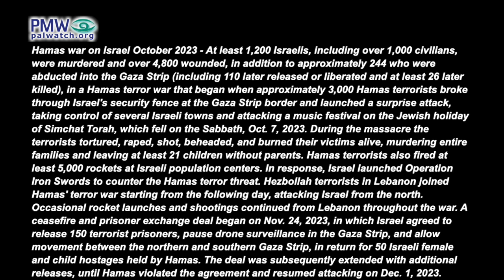Hamas’ massacre on Oct. 7 was just an “excuse” for Israel - Fatah official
Hamas’ massacre on Oct. 7 was just an “excuse” for Israel “to impose the fire of killing on our people” - Fatah official

Fatah Revolutionary Council member Abdallah Kmeil: “The [Israeli] aggression is continuing and began before Oct. 7, [2023] (i.e., Hamas’ war on Israel)... However, Oct. 7 happened, and it was like the Israelis were seeking any possible excuse to impose the fire of killing on our people.”
[Fatah Commission of Information and Culture, Facebook page, May 21, 2024]

Hamas war on Israel October 2023 - At least 1,200 Israelis, including over 1,000 civilians, were murdered and over 4,800 wounded, in addition to approximately 244 who were abducted into the Gaza Strip (including 110 later released or liberated and at least 26 later killed), in a Hamas terror war that began when approximately 3,000 Hamas terrorists broke through Israel's security fence at the Gaza Strip border and launched a surprise attack, taking control of several Israeli towns and attacking a music festival on the Jewish holiday of Simchat Torah, which fell on the Sabbath, Oct. 7, 2023. During the massacre the terrorists tortured, raped, shot, beheaded, and burned their victims alive, murdering entire families and leaving at least 21 children without parents. Hamas terrorists also fired at least 5,000 rockets at Israeli population centers. In response, Israel launched Operation Iron Swords to counter the Hamas terror threat. Hezbollah terrorists in Lebanon joined Hamas' terror war starting from the following day, attacking Israel from the north. Occasional rocket launches and shootings continued from Lebanon throughout the war. A ceasefire and prisoner exchange deal began on Nov. 24, 2023, in which Israel agreed to release 150 terrorist prisoners, pause drone surveillance in the Gaza Strip, and allow movement between the northern and southern Gaza Strip, in return for 50 Israeli female and child hostages held by Hamas. The deal was subsequently extended with additional releases, until Hamas violated the agreement and resumed attacking on Dec. 1, 2023.